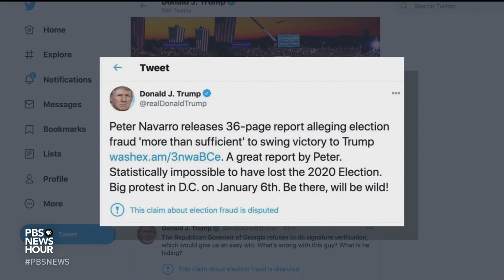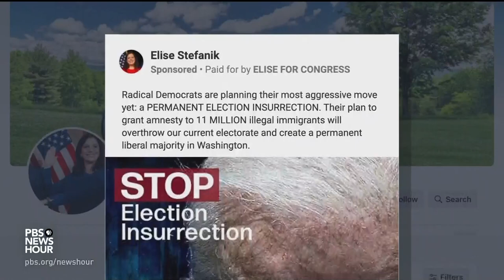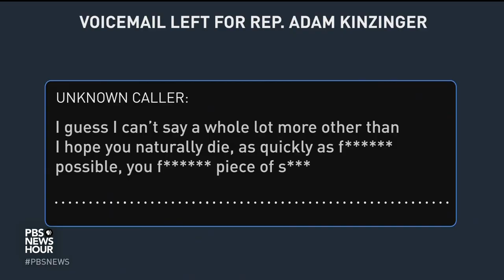How some members of the Republican Party have normalized the use of violent rhetoric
The Jan. 6 panel recently presented new evidence on how former President Trump stoked violence leading up to the Capitol insurrection. But the escalation and normalization of violent rhetoric has extended beyond Trump, becoming a dangerous feature of Republican campaigns and party messaging. Laura Barrón-López reports.